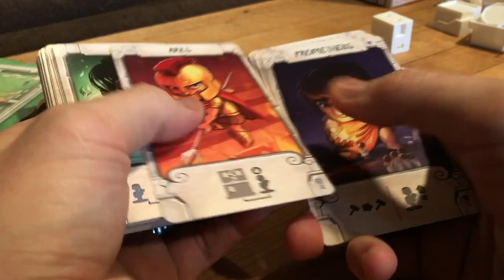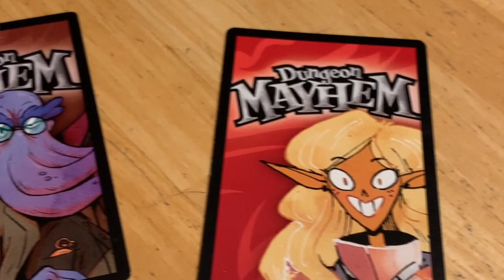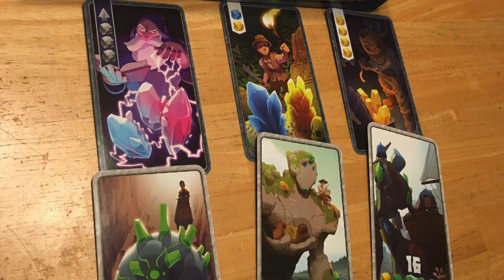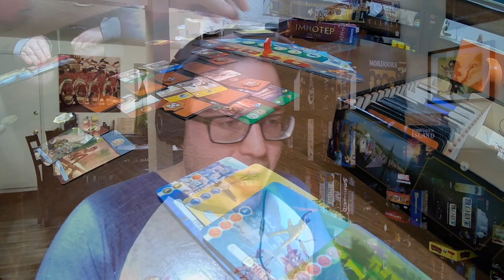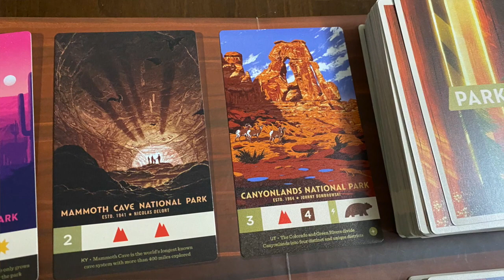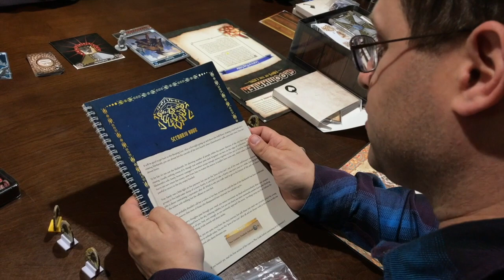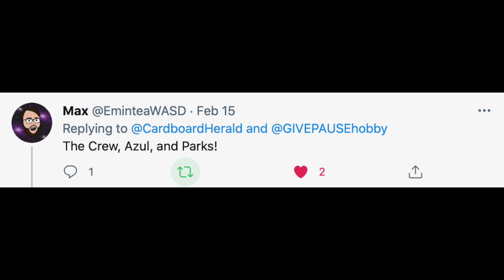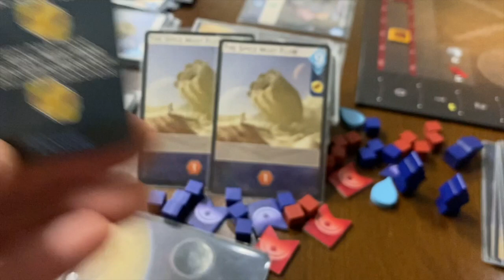Top 10 Games to Build a Collection Around - Casual Friday ft. Kyle Frost of GIVEPAUSE Hobby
This is a long one, fam. Mainly because there was some really great conversation about the nature of games, collection, and getting them played. Though spoilers and timestamps below, I'll have this up on the podcast channel soon. EDIT - Thanks to u/Gunnar Hugal for pointing out a b-roll error at 19:03. An image of PARKS snuck into our Century Golem Ed. discussions.
04:44 - Santorini
08:46 - Rise of Tribes
11:45 - Dungeon Mayhem
14:17 - Kingdom Builder
16:59 - Century Golem Edition
21:20 - 7 Wonders Duel
25:56 - Parks
31:44 - Gloomhaven: Jaws of the Lion
36:57 - Carcassonne
42:11 - Audience Picks
43:36 - Dune Imperium